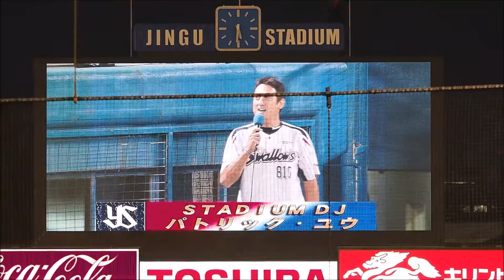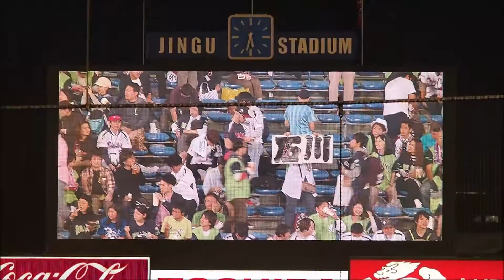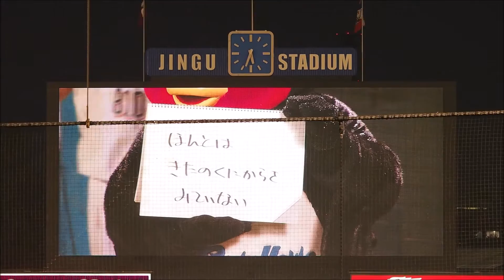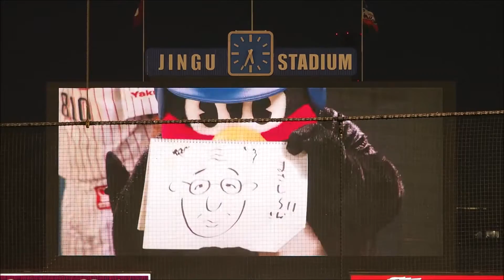今日のつば九郎のひとこと 2015/10/11 CS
2015 CS ファイナルステージ 第一戦。
試合開始前

撮影機材
オリンパス OM-D E-M5+Panasonic45-175
編集